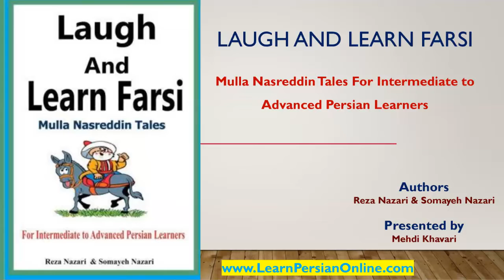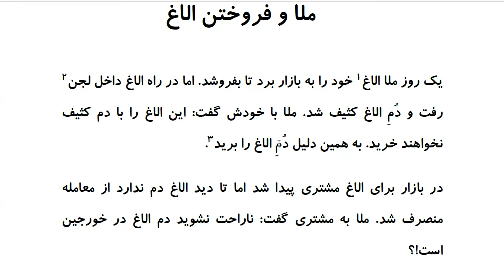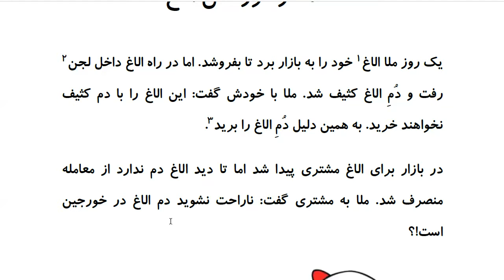Laugh and Learn Farsi: Mulla Nasreddin Tales - ملا و فروختن الاغ